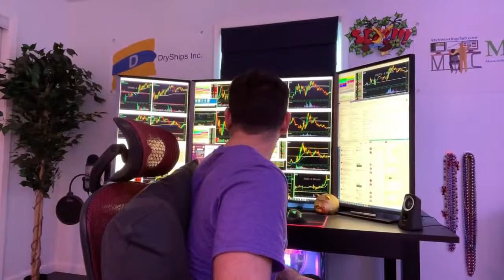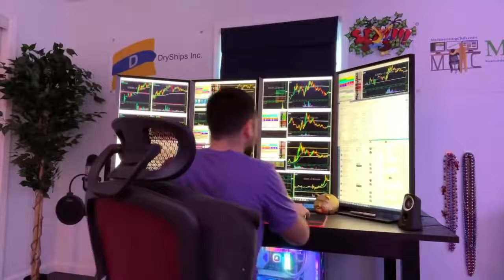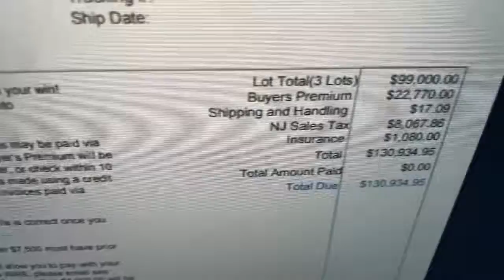Bored Ape Chemistry Club invisible friends (Collection NFT NEW 2022 👕 »»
NFT PROJECT "NEW"(2022) NFT SellerPromoFREE Buy 10 pcsFree2pcs.